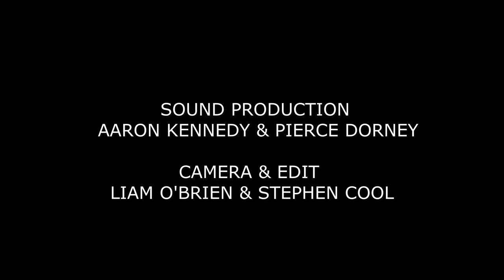Jordan Daly - Reggae Tune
#24 Troubadour Distillery Cork featured artist of the week!